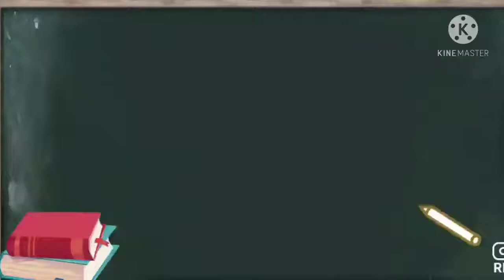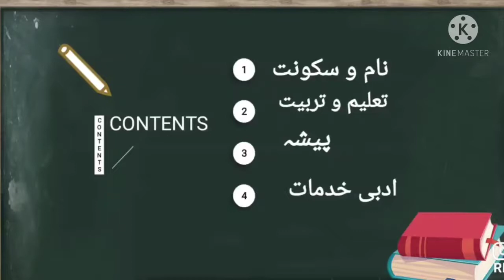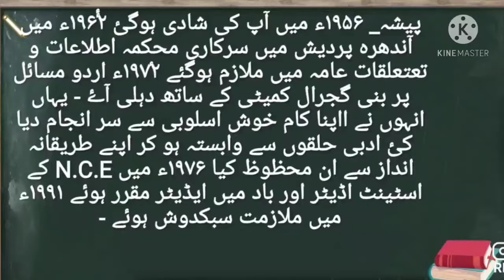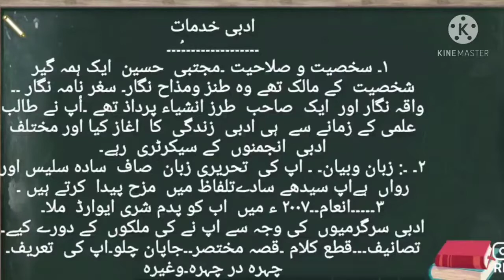Halat-e-zindigi o adbi khadmat Mujtaba Hussain _Uneseeko_ki chatri